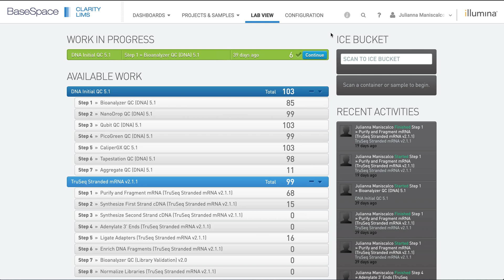BaseSpace™ Clarity LIMS – In-Application Help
Learn how to use the in-application help in BaseSpace™ Clarity LIMS.